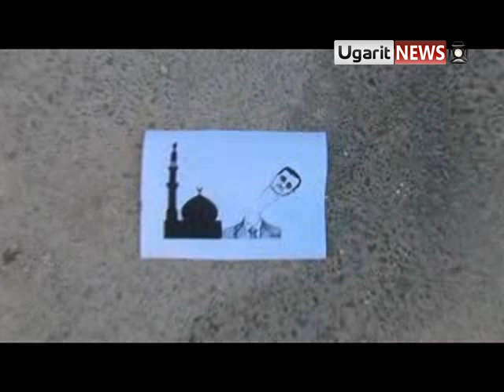16 9 Homs أوغاريت حمص, حرائر الانشاءات في جمعة ماضون